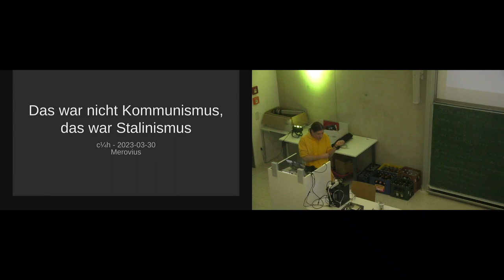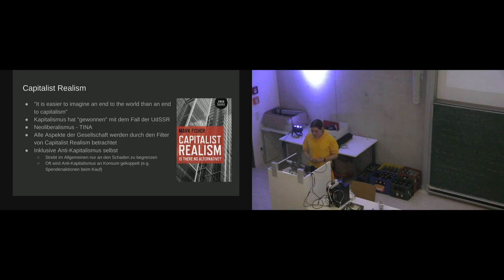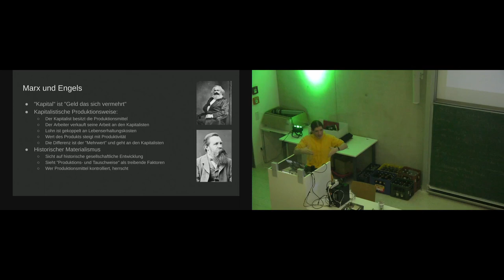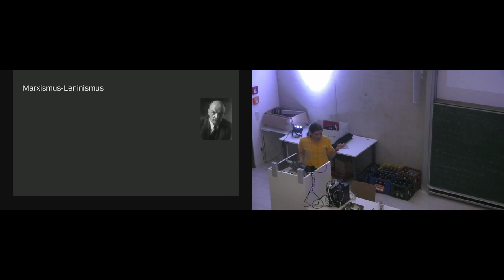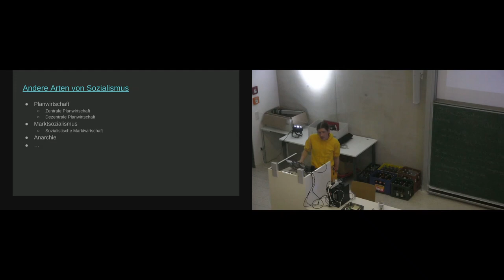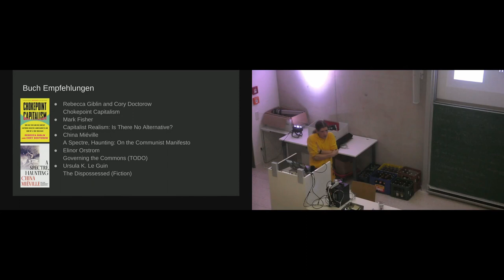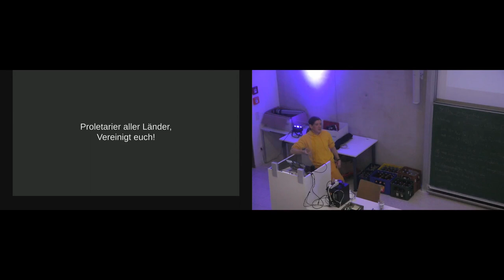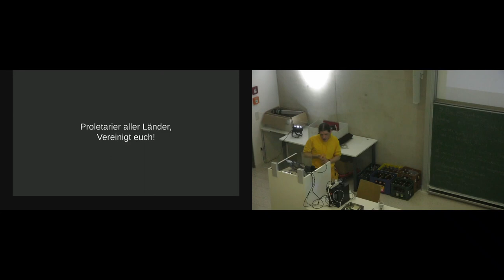[c¼h] Das war nicht Kommunismus, das war Stalinismus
Von Merovius

Die häufigste Reaktion auf anti-kapitalistische Agitation ist "wir haben das mit dem Kommunismus ja probiert und es hat nicht funktioniert". Worauf die Sozialisten dann antworten "das war nicht Kommunismus, das war Stalinismus".

Ich erkläre einmal was damit eigentlich gemeint ist. Und wie man trotz des Scheiterns der Sovjetunion Sozialist sein kann.